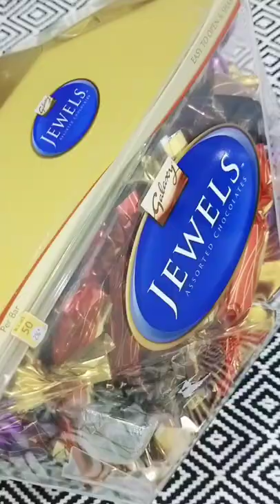GALAXY JEWELS ASSORTED CHOCOLATE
GALAXY JEWELS ASSORTED CHOCOLATE/JHOROSE VLOG